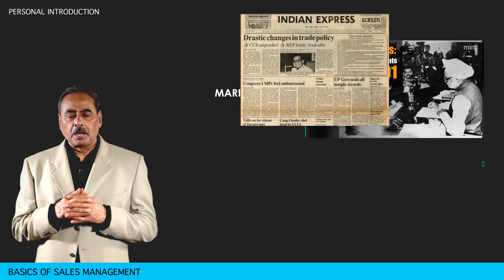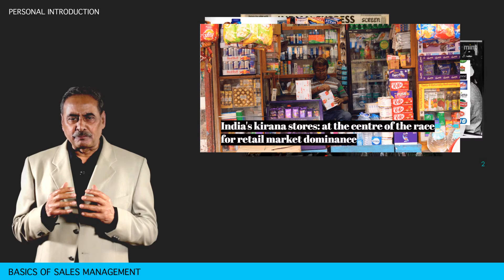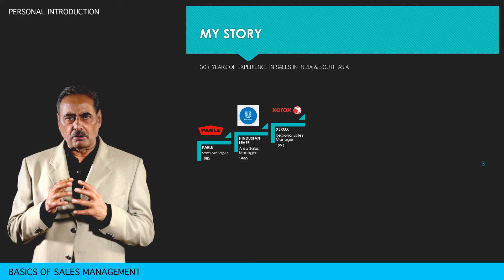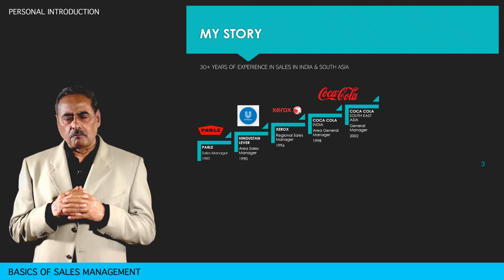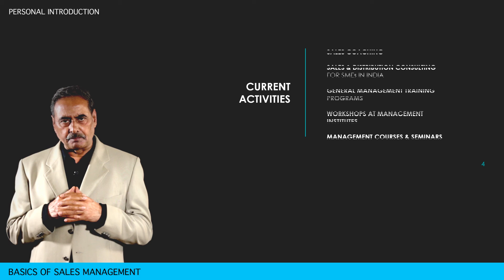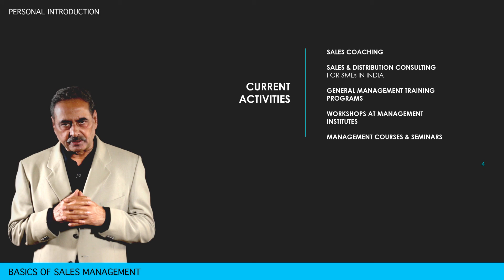Madan Bajpai | Sales Coach | Personal Introduction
This is a short introduction of Madan Bajpai - a sales expert and the creator of these sales lecture series.